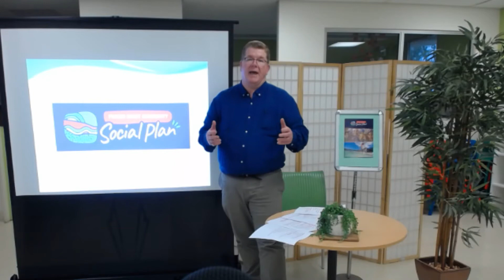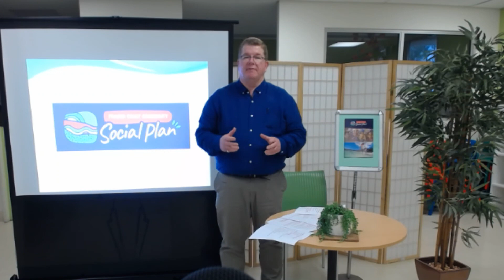AFFORDABLE HOUSING - Fraser Coast community social plan update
An update on 'Affordable Housing', presented by Paul Scully from Centacare